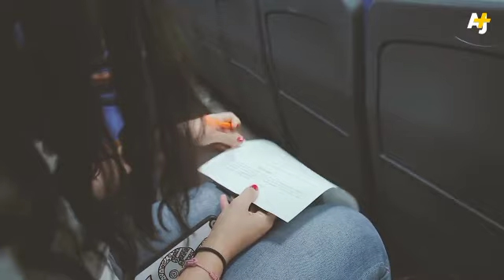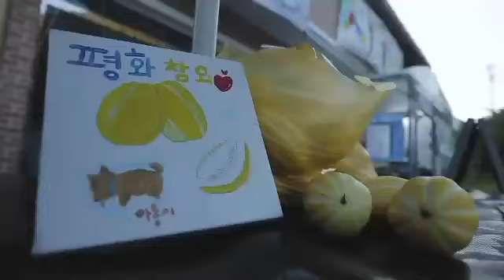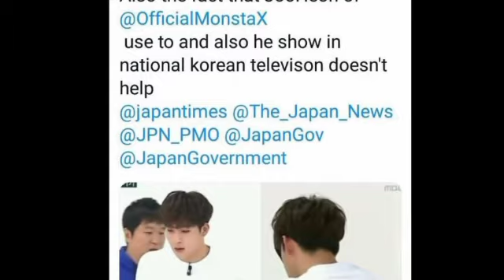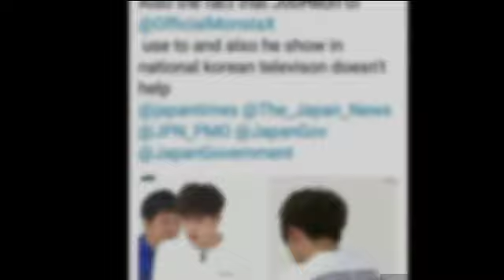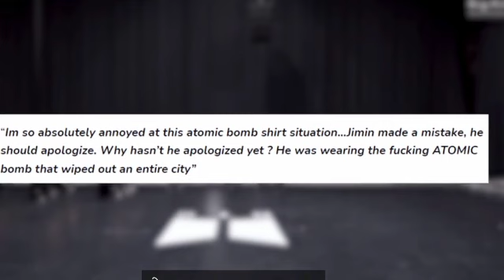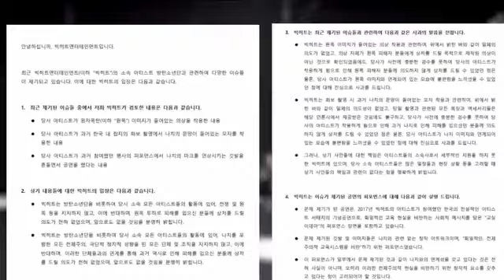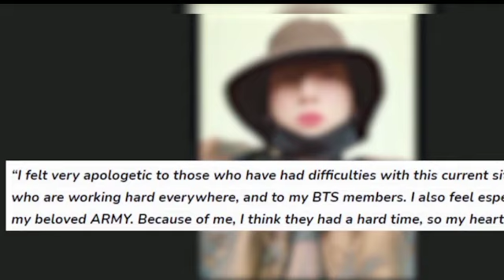jimin iyo Qalad kii uu Ka galay Japan ? Heroshima and Nakasaki Atomic bomb 💣 ?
jimin ma in uu ku digto ayuu u soo xidhan  astaantan xanuunka badan ee uu u isticmaalay dhesha iyo heesaha  ?